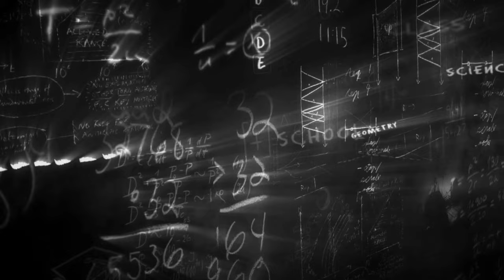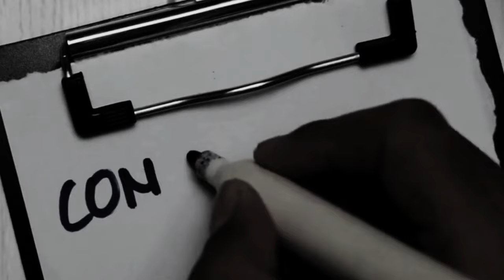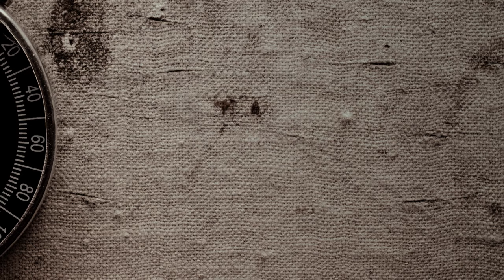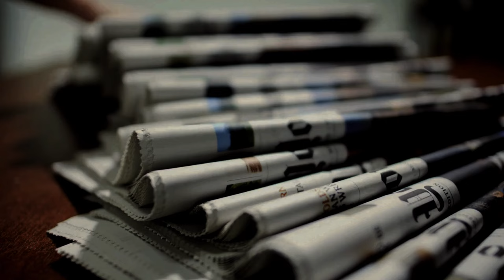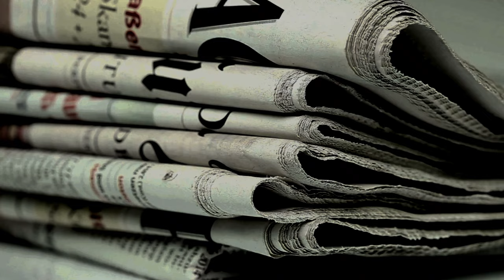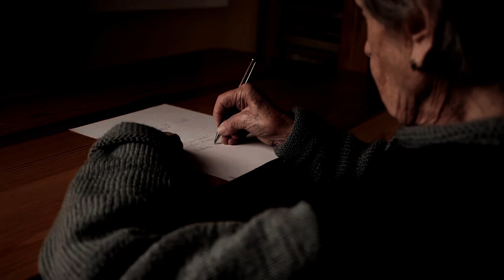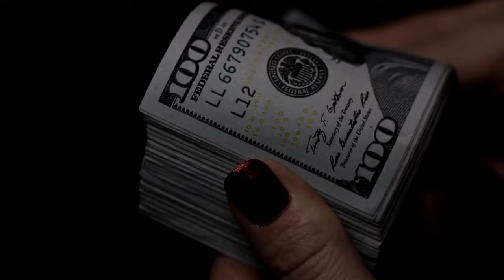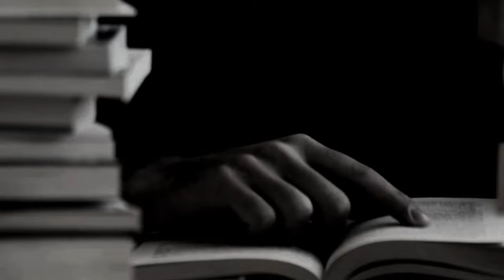Los Inicios de los PREMIOS NOBEL fueron NOBLES?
Hola a todos bienvenidos a un nuevo video de Según Guille el día de hoy les voy a contar la historia del creador de los famosos premios Nobel cómo fue su agitada vida y su final queriéndose redimirse de su más importante creación

Alfred Nobel nació en 1833 en Estocolmo Suecia y en el momento de su nacimiento su familia estaba pasando por importantes problemas económicos y ese mismo año su padre se declaró en quiebra y decidió marcharse solo a San Petersburgo en búsqueda de mejores oportunidades para su familia y varios años después por fin pudieron reunirse nuevamente allí Alfred recibió clases de un profesor privado y mostraba gran interés por las ciencias naturales y especialmente por la literatura cosa que a su padre no lo dejaba para nada contento y para quitarle esas ideas de la cabeza lo envió a estudiar a Alemania Inglaterra Estados Unidos y Francia en París

Tuvo un importante profesor en la cátedra de química que Ascanio Sobrero habría sido su alumno siendo el descubridor de la nitroglicerina sobrero perdió sus motivaciones de seguir intentando de realizar explosiones controladas debido a un trágico inconveniente una explosión involuntaria le desfiguró su cara para siempre y llegó a la conclusión de que era una sustancia controlable en aquella época el principal explosivo era la pólvora negra sustancia descubierta en China en el año 1000 A.C era el explosivo más antiguo y más utilizado de la época cuando Alfred regresó a San Petersburgo en 1853 comenzó a estudiar la nueva sustancia que había descubierto

En este canal podrás encontrar historias, biografías, hechos curiosos contados de una manera más leve y dinámica. Querido romper con esa vieja creencia de que la historia es muy aburrida.